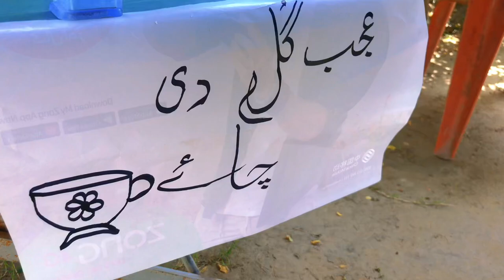Money 💰 double ki skeem laga ker loot liya. Comedy scene | Shaukat kaka | funny clips.